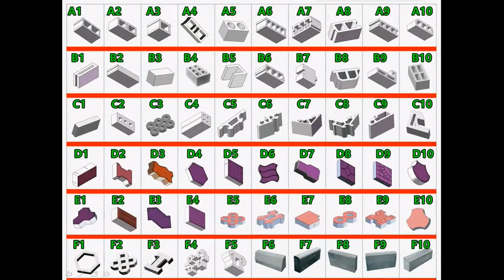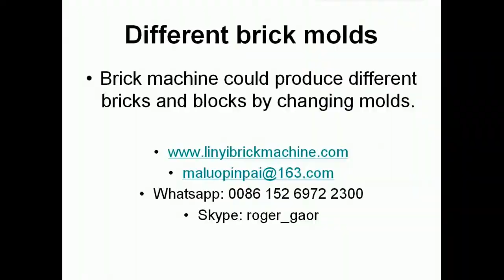how to produce paving brick mold, why paver brick machine mold produce slow price high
Skype: roger_gaor
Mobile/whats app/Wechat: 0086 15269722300